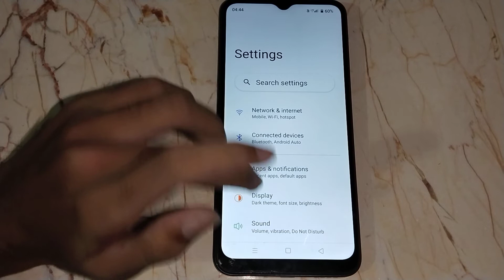how to disable adeptive britness in realme c33 in realme c33